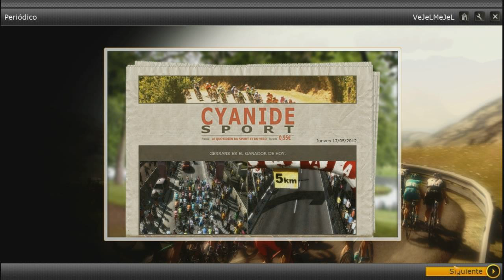Pro Cycling Manager | Giro de Italia (el sueño de Samuel Sánchez) Etapa 11 Cyanide trolea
Etapa de transición con una escapada larga de Moser y cia, en la que hablamos del abandono de Hesjedal y Wiggins, intento disputor la etapa y sus bonificaciones, pero de golpe paso por la pancarta de 5km para meta y se acaba la etapa ajjajaja

Ahora que empieza el verano y las grandes Vueltas, voy ha hacer con Samuel Sánchez (euskatel-euskadi) un Giro de Italia a la vez que el de verdad con el Pro Cycling Manager del 2012, me llevo a Igor Antón, Mikel Landa, Mikel Nieve, Egoi Martinez, Astarloza etc. like y favoritos!!?? suscríbete para más XD Giro d' Italia 2013